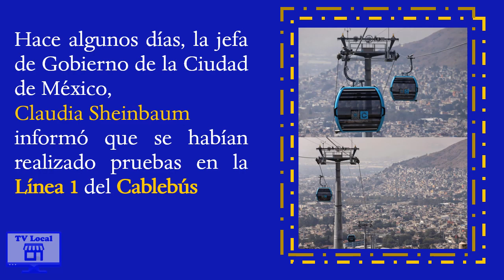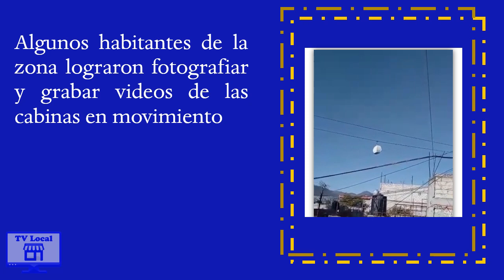Pruebas en el Cablebús de la Línea 1 (Indios Verdes - Cuautepec)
Se espera que el trayecto sea de aproximadamente 20 minutos, tendrá un promedio de seis estaciones.